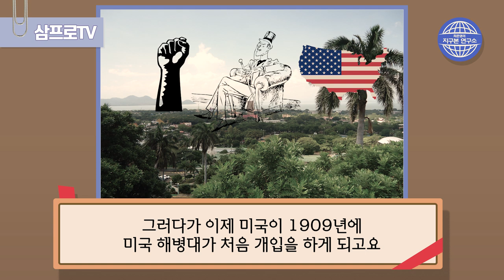니카라과 2부, 퇴락한 혁명의 역사 [지구본 연구소 시즌1 - EP11]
지구본 연구소 시즌1 전체 듣기는 페이지투앱, 팟빵을 찾아주세요-